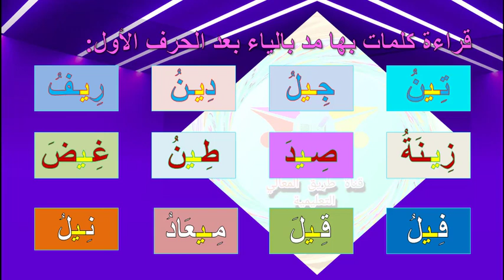المد بالياء وقراءة كلمات مد بالياء - تقطيع صوتي للكلمة بطريقة سهلة جدا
المد بالياء وقراءة كلمات بالتقطيع الصوتي بطريقة سهلة
شرح وتعليم المد بالياء وقراءة الكلمة من خلال التقطيع الصوتي للكلمات والحروف بطريقة سهلة وتدريبات مكثفة على طريقة قراءة الكلمة بالتقطيع الصوتي وشرح طريقة قراءة كلمات بها مد بالياء وتعليم المد بالياء وقراءة المد بالياء في الكلمات بطريقة سهلة للوصول إلى اتقان المد بالياء

المعالي_التعليمية
AL maali Educational channel
Read and write Arabic
read arabic for beginners
reading arabic for kids
اتمنى الاشتراك في القناة وتفعيل الجرس ولايك للفيديو والتعليق ومشاركة القناة مع كل المهتمين بتعليم وتعلم اللغة العربية لمساعدتي ودعمي باستمرار ودعم كل قناة تهتم بالتعليم ساعدونا على الانتشار والاستمرار وشكرا جدا لكم على التحفيز والدعم المتواصل واتمنى لكم دوام الصحة والعافية
قائمة تشغيل مميزة( تعليم القراءة والكتابة والاملاء)

قائمة تشغيل مميزة ( كيف نتعلم الإعراب)

نتشرف بزيارتكم لجروب الفيس بوك المعالي التعليمية على الرابط التالي

ونتشرف بزيارة جروب الواتساب المعالي التعليمية على الرابط التالي